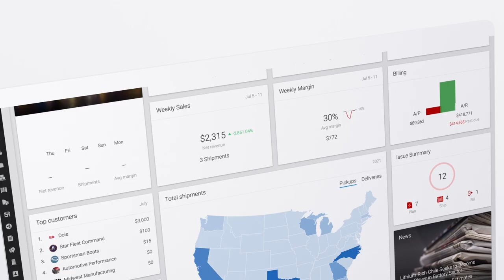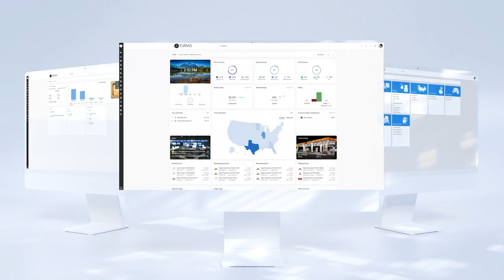Turvo Transformations: Boosting 3PL and Broker Growth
Learn how Turvo’s modern TMS transforms 3PLs and Brokers with enhanced collaboration, automation, and transparency. Hear firsthand from our customers as they share how Turvo’s tracking links, API capabilities, and intuitive user interface have empowered their businesses to scale and grow like never before.

to learn how to elevate your business.